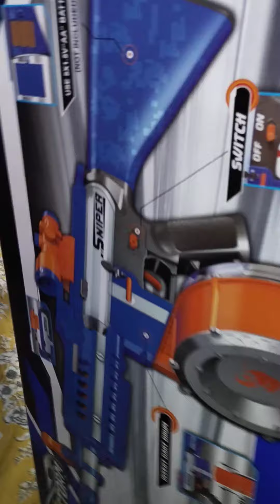unboxing of a fire storm sniper gun , nerf guns